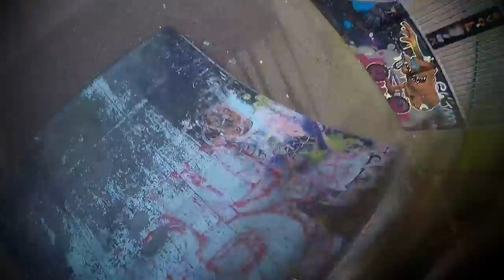Jack's skills on scooter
Jack showing off his skills on scooter skate park